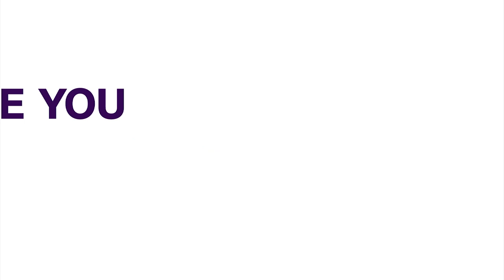2023 Elections: N.U.J. Tasks INEC, Stakeholders On Safety Of Journalists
As the 2023 elections draw near, the Nigeria Union of Journalists has tasked the Independent National Electoral Commission, and various political stakeholders to proffer a lasting solution to the persistent attacks on journalists across the nation.